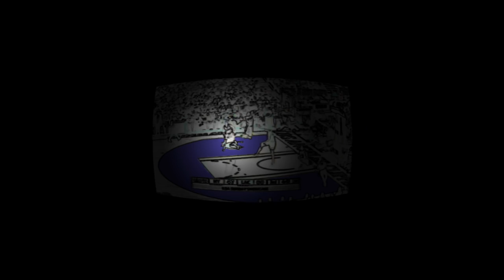Ambient Music And Moments In Sports - Part 2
The second and more-involved part of an interesting video experiment, with music by Dean De Benedictis. This particular collage features soccer (football), hockey, baseball, lacrosse and basketball.

For more about this music, email Dean or check his pages / sites. For more ambient videos soon that depict other sports or other topics.